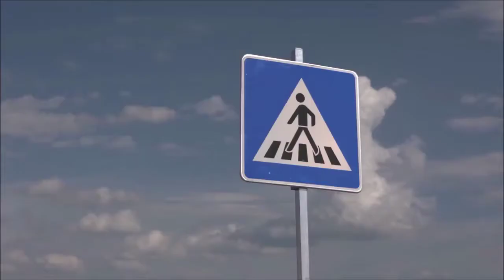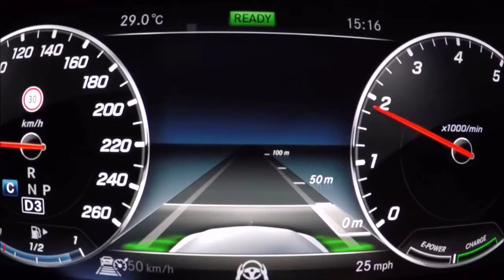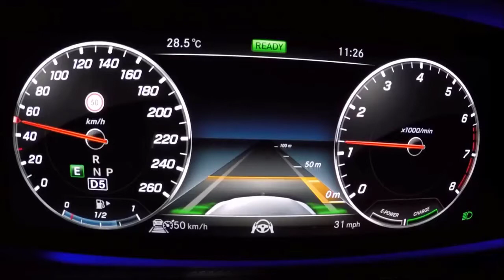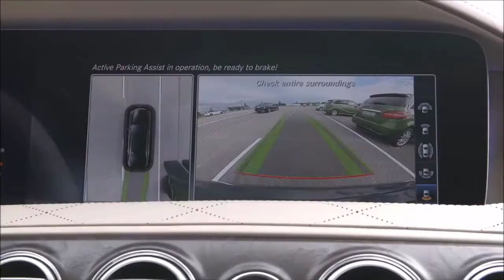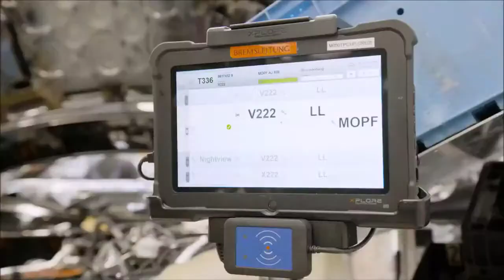Ký sự đường phố - Mẫu mới của xe Mercedes Benz